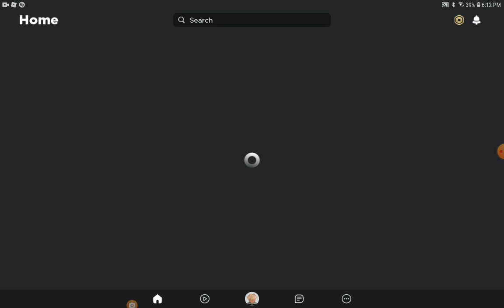Tamazane(14th anniversary) (Roblox)Subscribe for more!